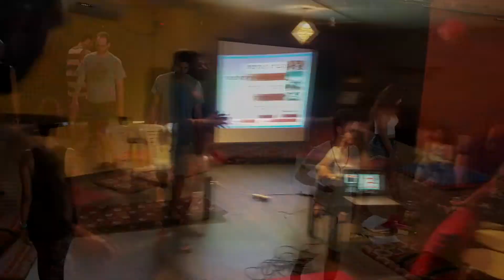Winning happening ! (much more then Win-Win)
Win-Lose?  Win-Win? something that could work much more powerfully
for you is "Winning Happening."

In this short video, I talk about this concept from "possibility management".

also if you have more examples ↓

Enjoy winning happening in your life💜 - its a high-level fun compared to WIN-WIN

❤️𝕋𝕙𝕒𝕟𝕜 𝕪𝕠𝕦 for Adventuring all the way here and 𝕨𝕖𝕝𝕔𝕠𝕞𝕖 𝕥𝕠 𝕥𝕙𝕚𝕤 𝕔𝕙𝕒𝕟𝕟𝕖𝕝

My name Is Dor Sharabi.
I am a Next-culture Space-holder, a Possibility manager, and a RAGER.
I am a part of a global team working with communities to build bridges to Next-culture called Possibility Management.

You can join my workshops and trainings worldwide, where I hold space for people to connect to their conscious feelings' power- with their Anger, Sadness, Fear, and Joy.

𝑀𝑦 𝑤𝑜𝑟𝑘 𝑖𝑠 𝑁𝑂𝑇 𝑎𝑏𝑜𝑢𝑡 𝑠𝑝𝑖𝑟𝑖𝑡𝑢𝑎𝑙𝑖𝑡𝑦, 𝑓𝑜𝑟 𝑒𝑥𝑎𝑚𝑝𝑙𝑒, 𝑦𝑜𝑔𝑎 𝑜𝑟 𝐽𝑒𝑤𝑖𝑠ℎ, 𝑆𝑢𝑓𝑖, 𝑜𝑟 𝑍𝑒𝑛 𝑡𝑟𝑎𝑑𝑖𝑡𝑖𝑜𝑛𝑠,
𝐼𝑡 𝑖𝑠 𝑁𝑂𝑇 𝑠𝑜𝑚𝑒 𝑚𝑒𝑡ℎ𝑜𝑑𝑜𝑙𝑜𝑔𝑦, 𝑙𝑖𝑘𝑒 𝑃𝑠𝑦𝑐ℎ𝑜𝑙𝑜𝑔𝑦, coaching, 𝑁𝑙𝑝, ℎ𝑢𝑚𝑎𝑛 𝑑𝑒𝑠𝑖𝑔𝑛,  𝑡ℎ𝑒𝑟𝑎𝑝𝑦, 𝑝𝑜𝑠𝑖𝑡𝑖𝑣𝑒 𝑡ℎ𝑖𝑛𝑘𝑖𝑛𝑔, 𝑜𝑟 𝑚𝑖𝑛𝑑𝑓𝑢𝑙𝑛𝑒𝑠𝑠 𝑚𝑒𝑑𝑖𝑡𝑎𝑡𝑖𝑜𝑛.
𝐼𝑡 𝑖𝑠 NOT 𝑎𝑏𝑜𝑢𝑡 𝑐𝑜𝑛𝑐𝑒𝑝𝑡𝑠 𝑜𝑓 𝑠𝑒𝑙𝑓-𝑑𝑒𝑣𝑒𝑙𝑜𝑝𝑚𝑒𝑛𝑡 𝑙𝑖𝑘𝑒 𝑠𝑒𝑙𝑓-𝑙𝑜𝑣𝑒 (𝑙𝑜𝑣𝑒 𝑦𝑜𝑢𝑟𝑠𝑒𝑙𝑓), "𝑏𝑒𝑙𝑖𝑒𝑓 𝑖𝑛 𝑦𝑜𝑢𝑟𝑠𝑒𝑙𝑓" 𝑜𝑟 𝑠𝑒𝑙𝑓-𝑖𝑚𝑝𝑟𝑜𝑣𝑒𝑚𝑒𝑛𝑡, 𝑜𝑟 𝑠𝑜𝑚𝑒 𝑏𝑢𝑠𝑖𝑛𝑒𝑠𝑠 𝑡ℎ𝑖𝑛𝑔 𝑎𝑏𝑜𝑢𝑡 𝑔𝑟𝑜𝑤𝑖𝑛𝑔 𝑦𝑜𝑢𝑟 𝑓𝑜𝑙𝑙𝑜𝑤𝑒𝑟𝑠.
𝐼𝑡 𝑖𝑠 NOT about 𝑁𝑒𝑤 𝑎𝑔𝑒 𝑐𝑢𝑙𝑡𝑢𝑟𝑒- 𝑒𝑐𝑠𝑡𝑎𝑡𝑖𝑐 𝑑𝑎𝑛𝑐𝑖𝑛𝑔 𝑐𝑜𝑛𝑡𝑎𝑐𝑡,  5 𝑒𝑙𝑒𝑚𝑒𝑛𝑡𝑠, 𝑠ℎ𝑎𝑚𝑎𝑛𝑖𝑠𝑚, 𝑚𝑒𝑑𝑖𝑐𝑖𝑛𝑒, 𝑡ℎ𝑒𝑡𝑎 ℎ𝑒𝑎𝑙𝑖𝑛𝑔, 𝑏𝑟𝑒𝑎𝑡ℎ𝑤𝑜𝑟𝑘, 𝑚𝑢𝑠ℎ𝑟𝑜𝑜𝑚 𝑐𝑎𝑐𝑎𝑜 𝑐𝑒𝑟𝑒𝑚𝑜𝑛𝑖𝑒𝑠, 𝑎𝑛𝑑 𝑘𝑖𝑟𝑡𝑎𝑛.

𝐈𝐭 𝐢𝐬 𝐚𝐛𝐨𝐮𝐭 𝐝𝐢𝐫𝐞𝐜𝐭𝐥𝐲 𝐚𝐧𝐝 𝐚𝐮𝐭𝐡𝐞𝐧𝐭𝐢𝐜𝐚𝐥𝐥𝐲 𝐮𝐬𝐢𝐧𝐠 𝐲𝐨𝐮𝐫 𝐞𝐦𝐨𝐭𝐢𝐨𝐧𝐚𝐥 𝐬𝐮𝐩𝐞𝐫𝐩𝐨𝐰𝐞𝐫𝐬 𝐚𝐬 𝐚 𝐬𝐞𝐧𝐬𝐢𝐭𝐢𝐯𝐞 𝐠𝐞𝐧𝐢𝐮𝐬 𝐟𝐨𝐫 𝐭𝐡𝐞 𝐩𝐮𝐫𝐩𝐨𝐬𝐞 𝐲𝐨𝐮 𝐚𝐫𝐞 𝐡𝐞𝐫𝐞 𝐭𝐨 𝐝𝐨 𝐢𝐧 𝐭𝐡𝐞 𝐰𝐨𝐫𝐥𝐝.. Whatever that is for you.
On my website, you to know me more and get possibilities for your transformational growth.
  𝘄𝘄𝘄.𝗗𝗼𝗿𝘀𝗵𝗮𝗿𝗮𝗯𝗶.𝗰𝗼𝗺
You can drop your email there to get my monthly newsletter, updates on my adventures, and live possibilities!

In the comments below, say hello, share something you got out of the video, and ask a question.
I keep the comments on my channel guarded with radical responsibility, so you can be vulnerable if you wish.
𝗟𝗼𝘃𝗲 𝗮𝗻𝗱 𝗔𝗱𝘃𝗲𝗻𝘁𝘂𝗿𝗲,
𝗗𝗼𝗿